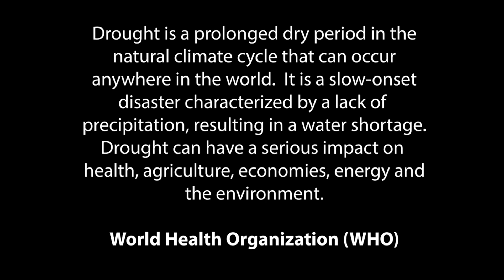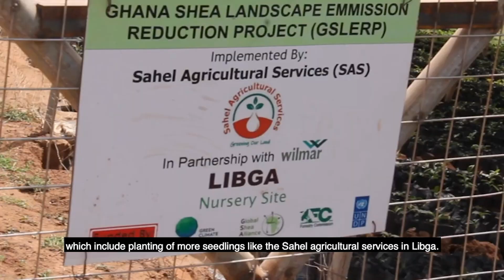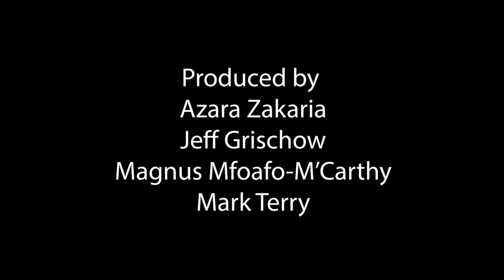Fading Harvest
A film made by Zakaria Azara showcasing the impacts of climate change to the crops in the northern town of Savelugu.